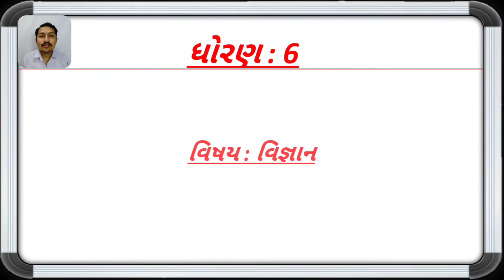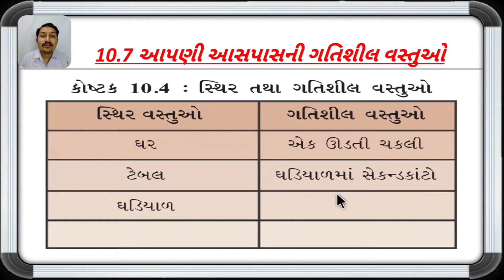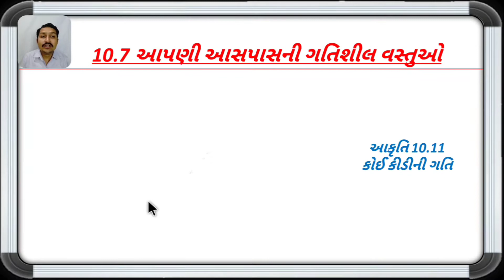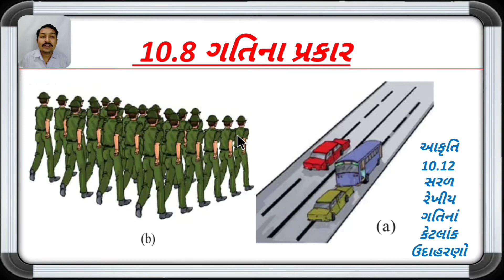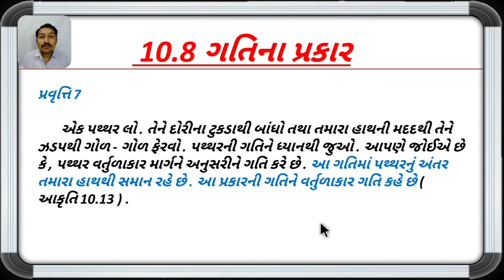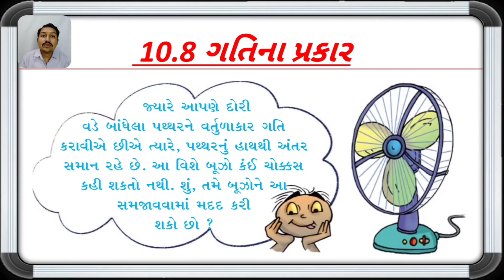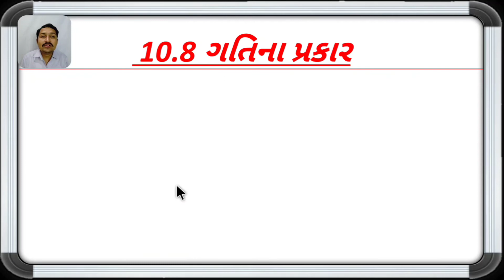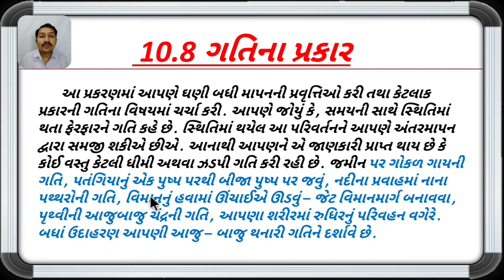ગતિ અને અંતરનું માપન , ધોરણ :- 6 , વિષય :- વિજ્ઞાન, પ્રકરણ :- 10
10.6  કોઈ વક્રરેખાની લંબાઇ માપવી
10.7  આપણી આસપાસની ગતિશીલ વસ્તુઓ
10.8  ગતિના પ્રકાર